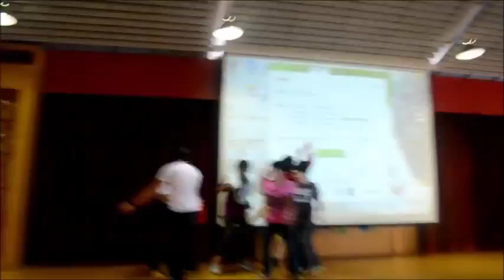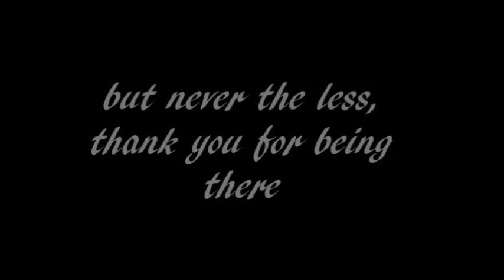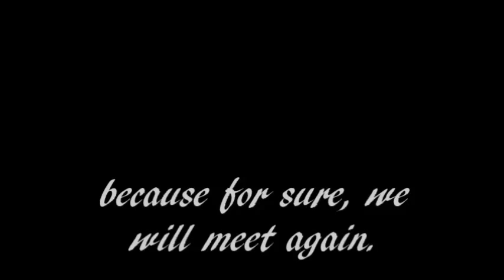Xiamen Study Tour Video for Hua Qiao Students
We were strangers starting out on a journey :D